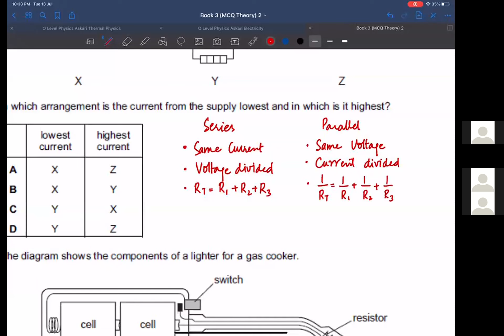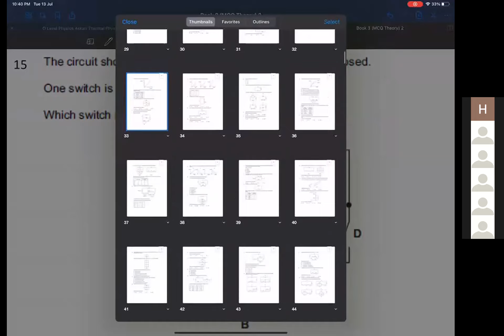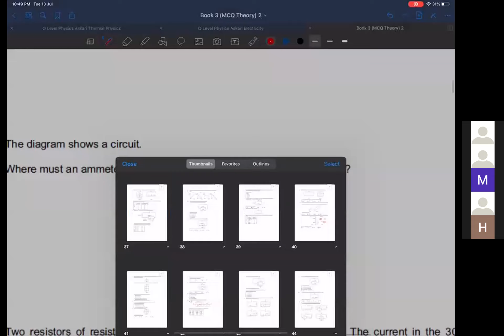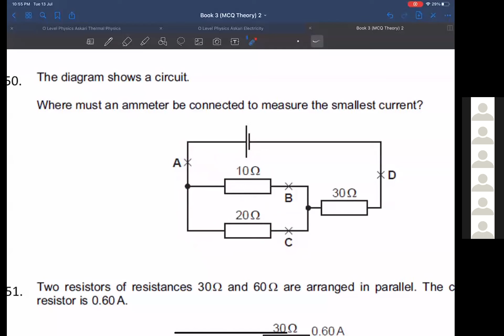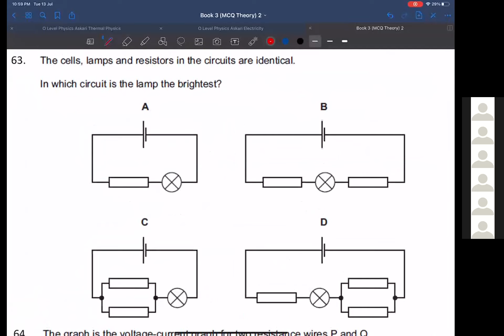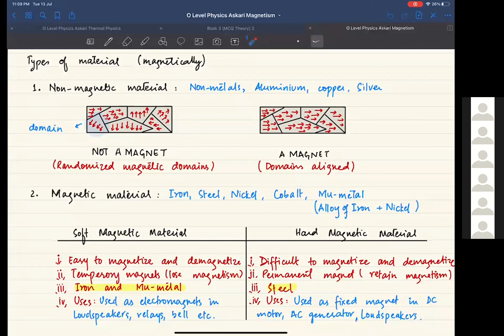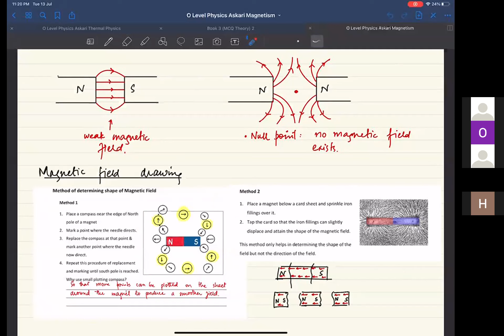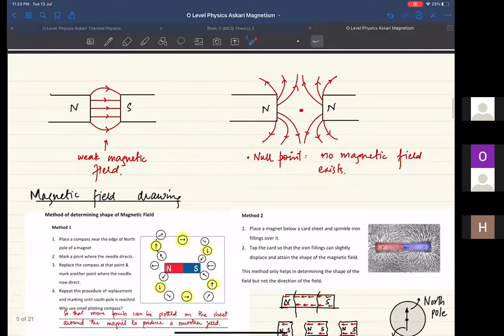O-Level Physics MCQ Revision | Magnetism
Cambridge International GCSE & IGCSE Physics 5054
🔥 Physics will no more be tough with Sir Kashan Rashid - Inshallah
🎓 2500+ taught Face to Face | 1000+ taught online!
⭐ 3 Distinctions in 2021